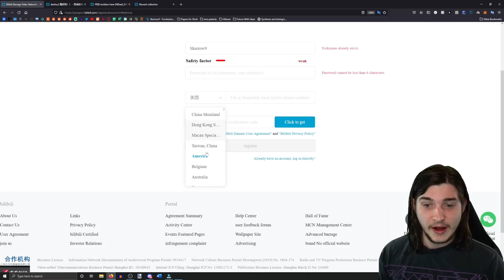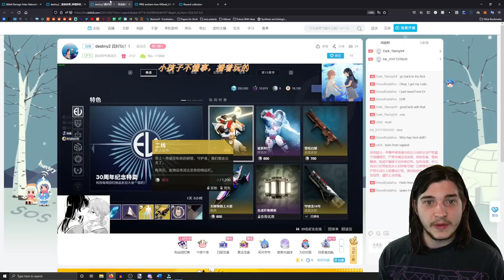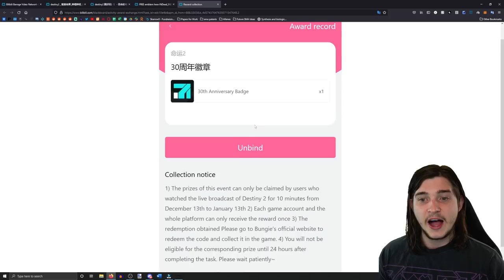How to Get the EXCLUSIVE Brightwing Emblem Fast!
Step 1 - Download Webpage Translator
Step 2 - Make an Account (no hyphens in phone 3!!)
Step 3 - Watch a Stream for 10 Minutes (Check Comments for Links or Search for Destiny 2 and find "studios".)

►Huge thanks to Dresden for the background music! Check her out here:
beacons.ai/dres